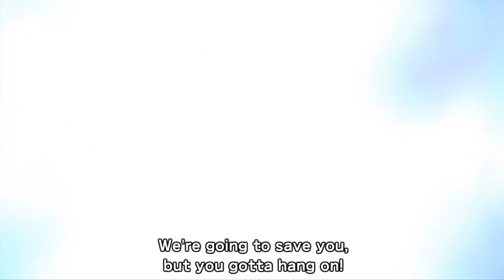D3rKommi plays Star Ocean FDR #3 - Was ist hier gerade passiert?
Nach einem Space / Alien Plot kommt jetzt auch noch direkt der Zeitreise Plot hinterher! Na gut, fein! Roak von vor 300 Jahren, here we come!